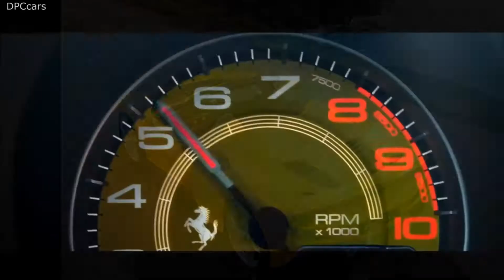F8 SPYDER 2020